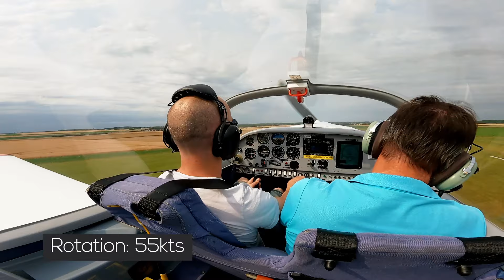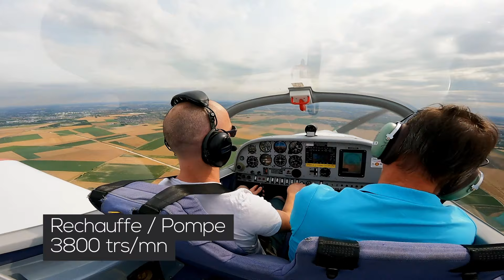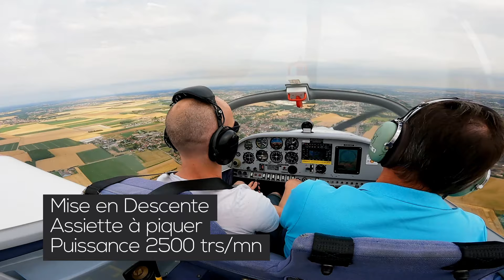Tour de Piste 03 LFQL avec Radio - APM30 - F-HAHE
Mes premiers tours de piste du 7ème vol du brevet de Pilote, avec commentaires instructeurs et radio.

Avion Issoire APM30 / F-HAHE
Aerodrome de Bénifontaine LFQL

mots clé :
CPL PPL LAPL